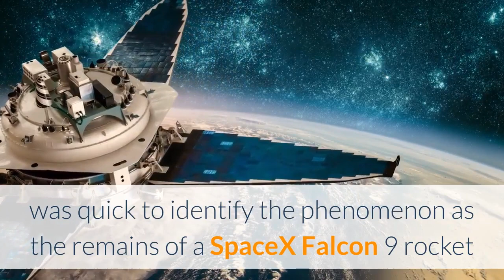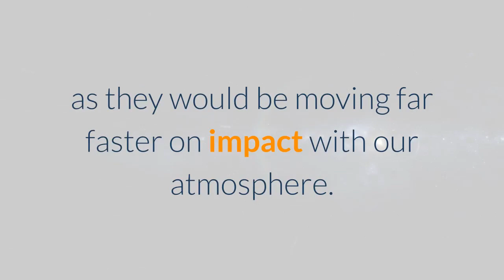Spent SpaceX Rocket Burns Up Over Seattle Stunning Skywatchers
Just after 9:00 p.m. PT Thursday, folks across the Seattle area reported and recorded brilliant, blazing streaks overhead. The lights were not not the latest sightings of Elon Musk’s growing Starlink mega-constellation of broadband satellites. At least, not directly. Rather, they were the remains of a SpaceX rocket that did send a recent batch of Starlink satellites to orbit earlier this month. Numerous photos and videos from across the Pacific Northwest captured the multiple fireballs breaking apart and slowly working their way across the sky. Jonathan McDowell, Harvard astronomer and leading tracker of just about everything happening in orbit, was quick to identify the phenomenon as the remains of a SpaceX Falcon 9 rocket that sent 60 of the company’s Starlink satellites to orbit on March 4.“The Falcon 9 second stage from the Mar 4 Starlink launch failed to make a deorbit burn and is now reentering after 22 days in orbit. Its reentry was observed from the Seattle area,” he wrote on Twitter. McDowell also reports that the rocket weighs about three tons and measures seven meters by 3.6 meters across. The National Weather Service in Seattle backed up McDowell’s conclusion:“Based on the observed video, this looks more likely than a bolide meteor or similar object as they would be moving far faster on impact with our atmosphere. There are NO expected impacts on the ground in our region at this time. More info will be posted as it becomes available.”So, sorry folks, it’s not aliens.